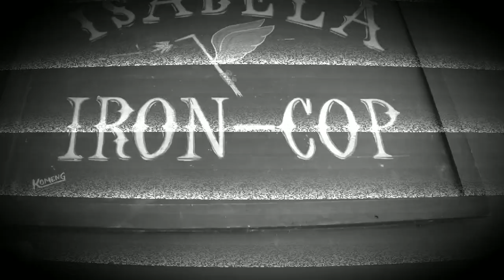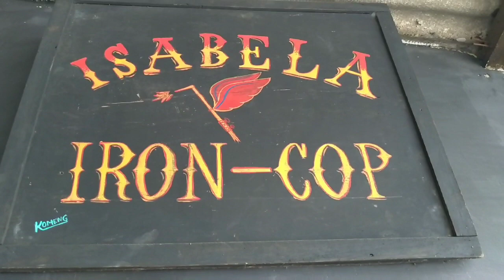ISABELA ROAD TO TANGERANG COMUNITY CULTURE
persiapan tangerang comunity culture 2-3 November 2019